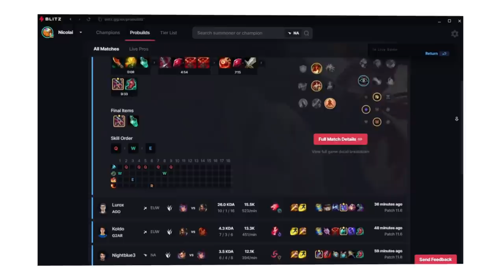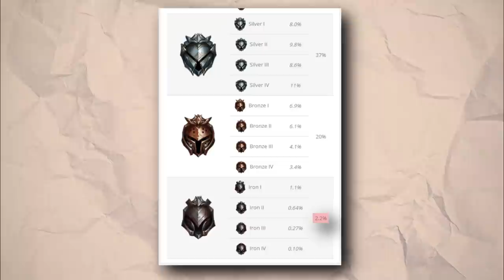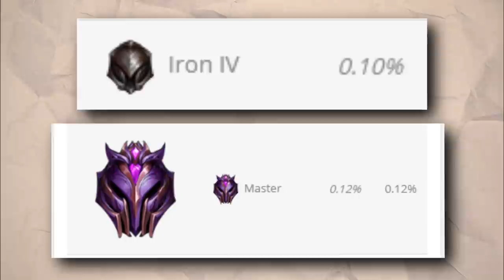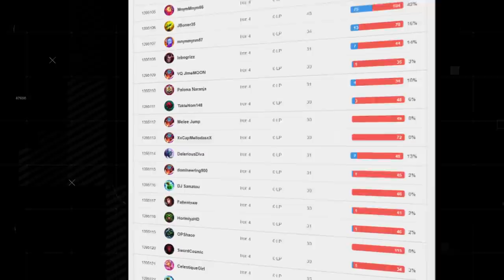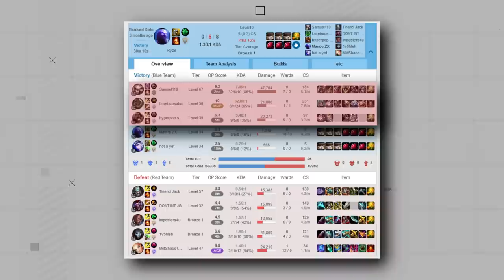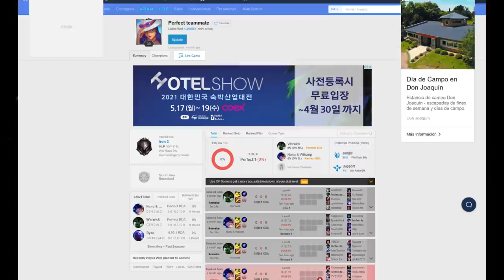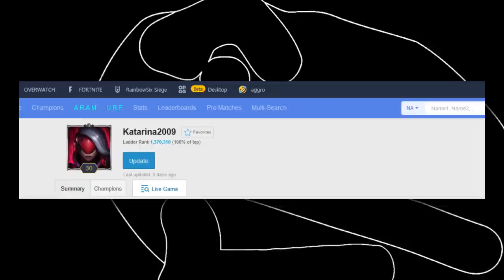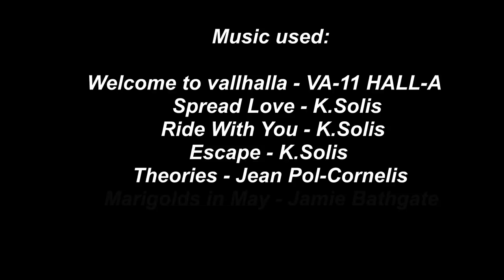Who Is The LOWEST RANKED Player In League of Legends?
League of Legends as a popular online game, gets many people interested in being the best player they can possibly be. With that, the question of "who is the best" always comes up. But sometimes I do wonder... Who's the worst player? Today we tackle the subject of low ranked players as we dive into Iron 4, the lowest rank in League of Legends.

Concepts: League of Legends, Season 11, Patch 11.10, lol esports, Riot Games